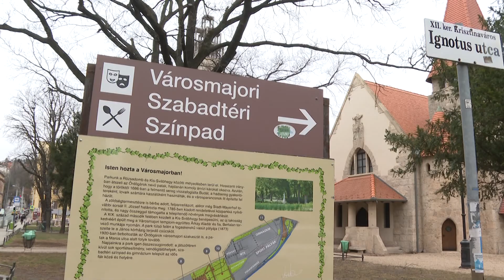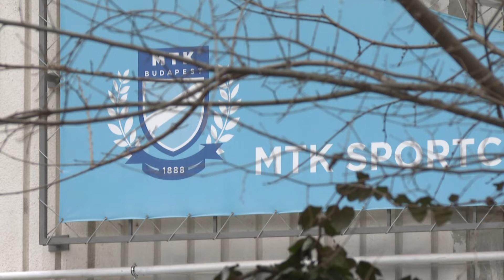Megújul a Városmajor Park, több lesz a zöld felület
Megújul a Városmajor Park. A fejlesztés részeként nemcsak a nemcsak a burkolatokat, utcabútorokat cserélik ki, de a zöldfelületek is bővülnek.